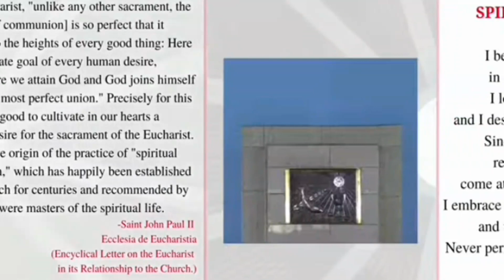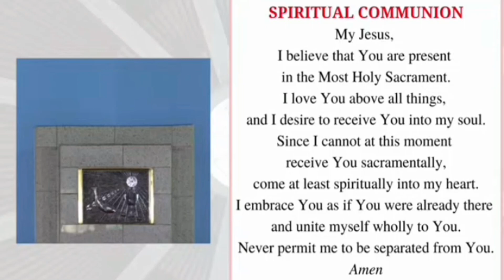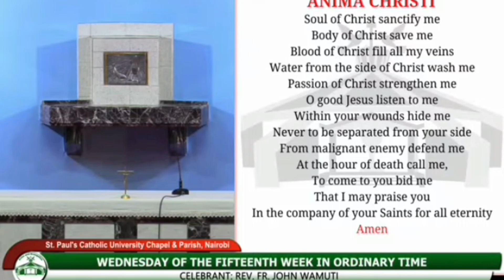Daily mass Wednesday of the fifteenth week in ordinary time st Paul's parish Nairobi archdiocese